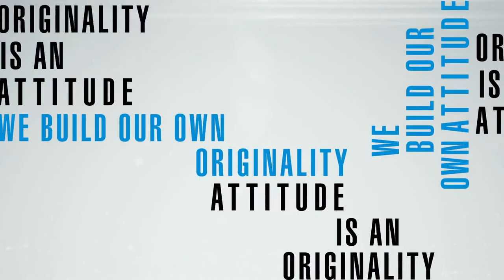HEXA BLADE [KOR]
정밀 홈 가공용 6코너 인써트

Ver.VC01-KR-06 / 20220901